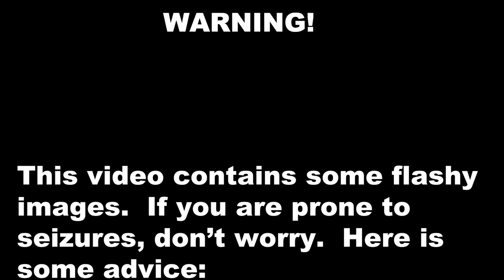SHIN ULTRAMAN - Final Trailer Reaction Video.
At last, it is here!  Sorry for the delays due to circumstances beyond my control, but they got taken care of.  I give you the final trailer for Hideaki Anno's SHIN ULTRAMAN.